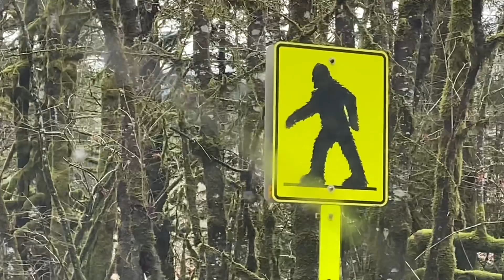Checking out eagles in Brackendale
Brackendale is the popular place to watch for eagles from November till February. It’s works famous for the wintering grounds of these mighty birds. And dam, the sights are amazing